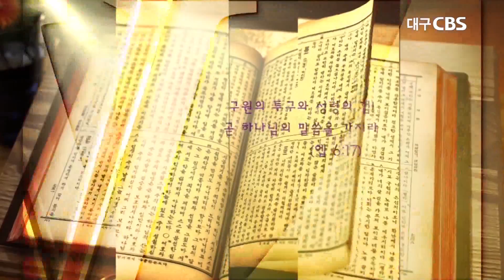부드러운 혀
설교:구미시민교회 조민상목사
본문:잠언 25장 9절~15절